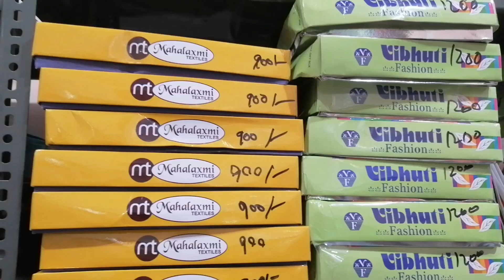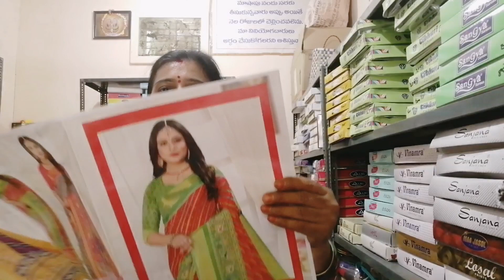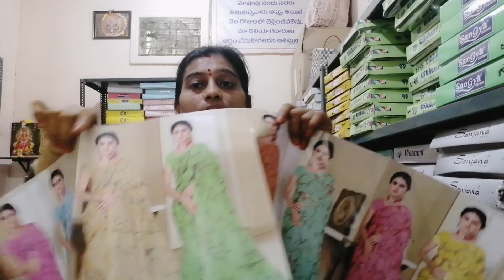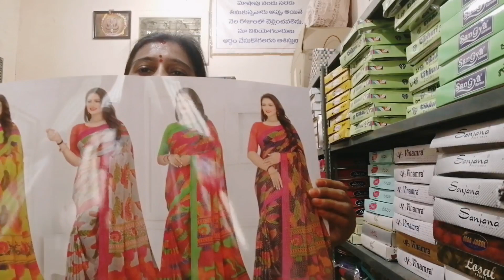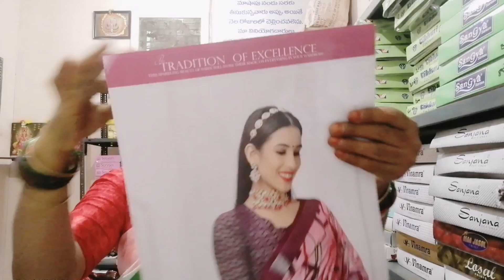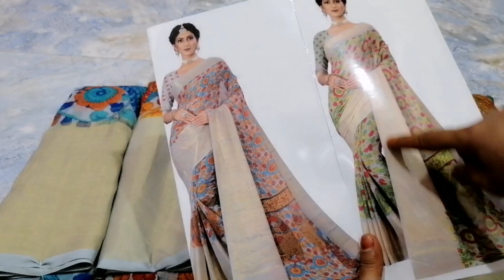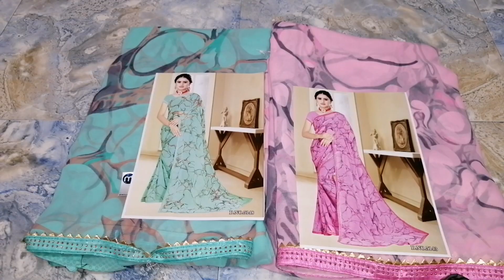new stock /new sarees collections/saress/new arrival /braso sarees/ikkath sarees/Festival sarees/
శ్రావణ మాసం కొత్త చీరలు /brasso, ikkath,plain border sarees